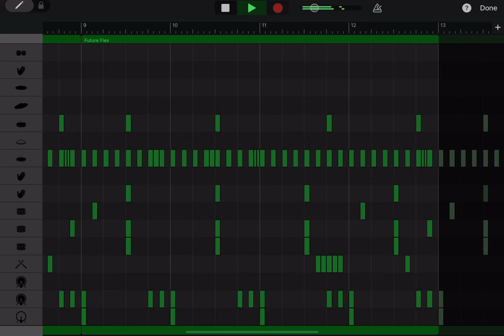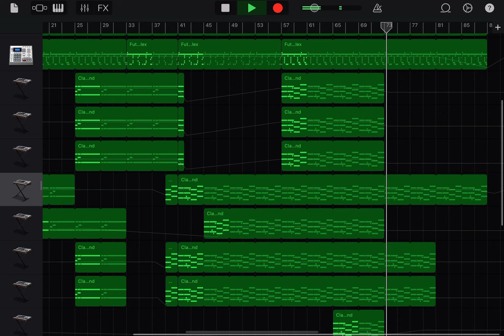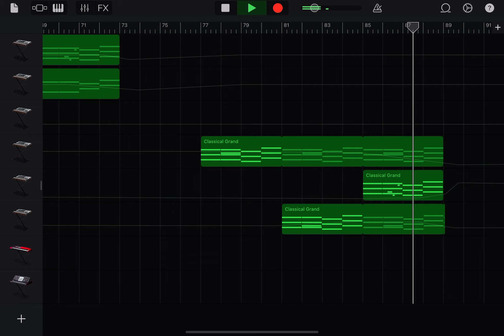Opatser - Banlvar [GarageBand Original]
Restapo but backwards